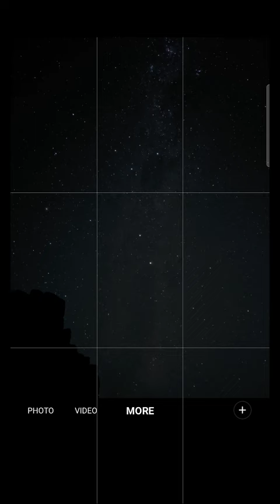How to shoot Astro Photography on Galaxy S23 ULTRA smartphone